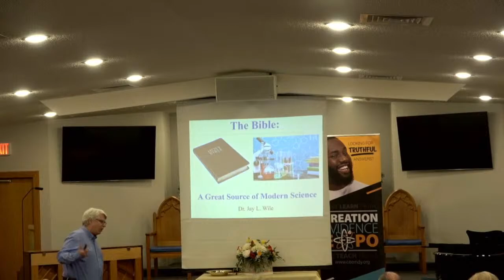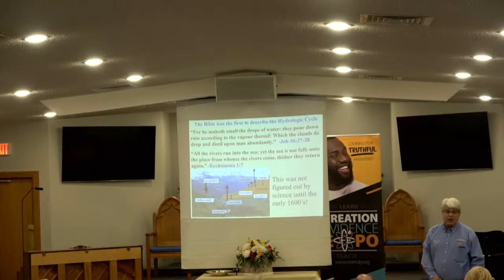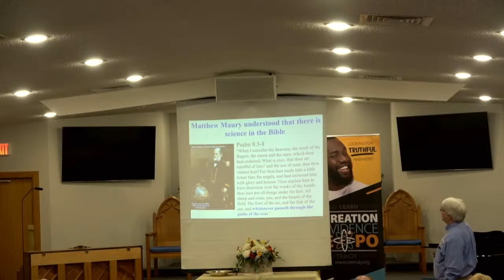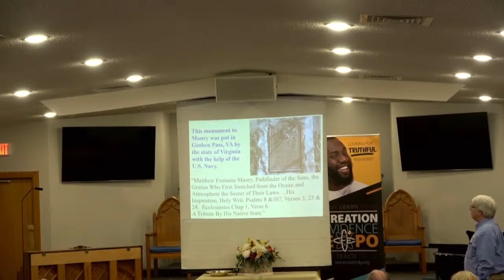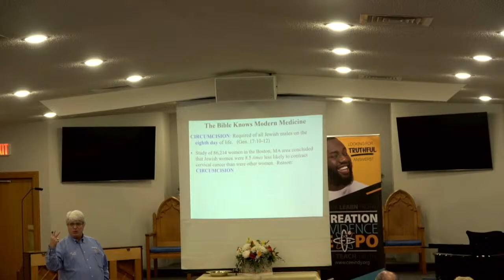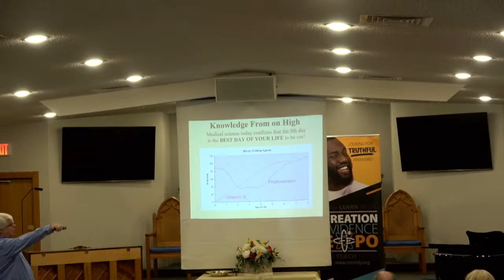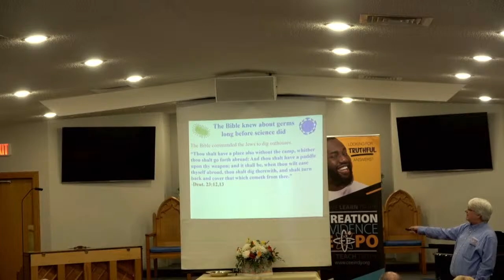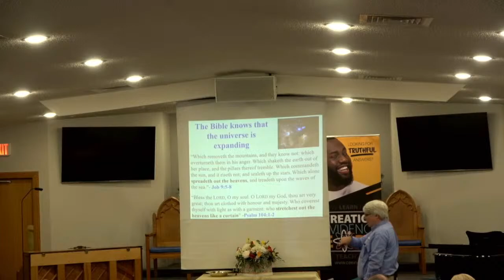April 21st, 2024; Creation Evidence Expo - Session #3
Creation Evidence Expo with Dr. Jay Wile